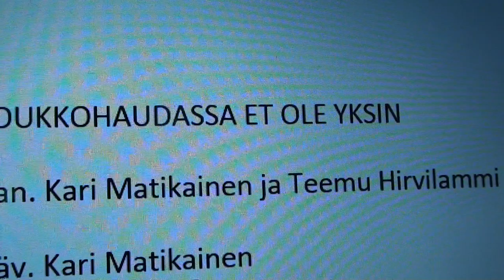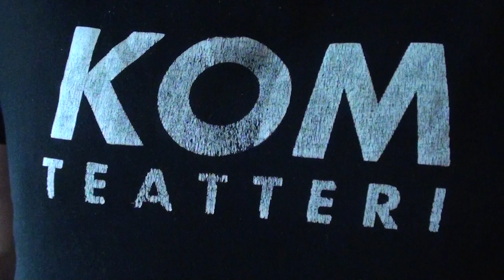JOUKKOHAUDASSA ET OLE YKSIN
San. Kari Matikainen ja Teemu Hirvilammi
Säv. Kari Matikainen